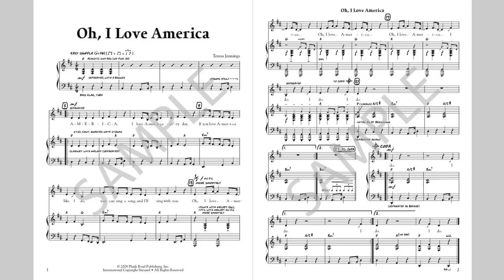Oh, I Love America - MusicK8.com Singles Reproducible Kit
We call this a "head-bouncing" song from Teresa Jennings because it seems like you just can't listen to it or sing it without bouncing your head to the happy quarter note groove. If you listen carefully, you may recognize some small fragments of familiar tunes here and there. The melody is so catchy, not to mention easy, all of your students will pick it up very quickly. In fact, we're betting your audience will, too!